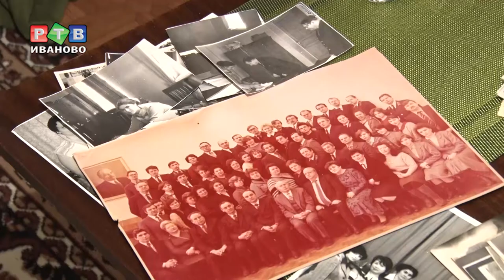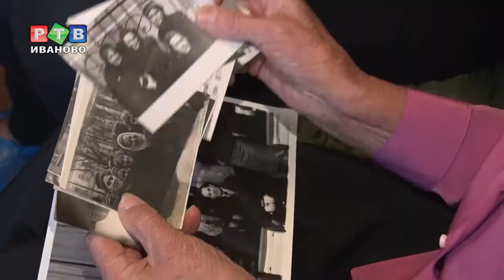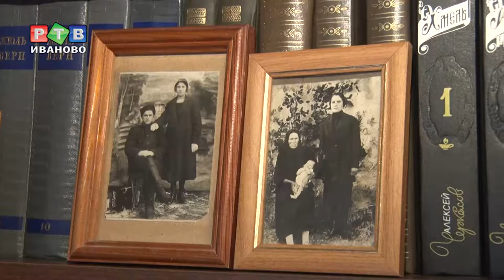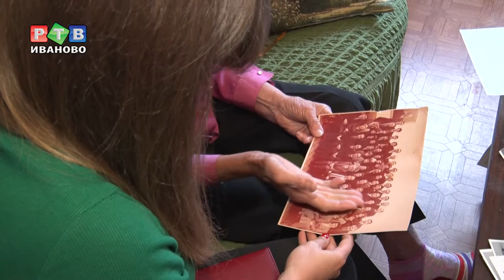Прокуратуре области - 95 лет!